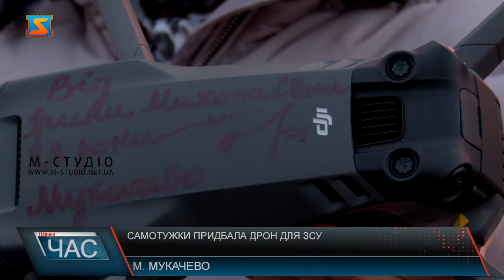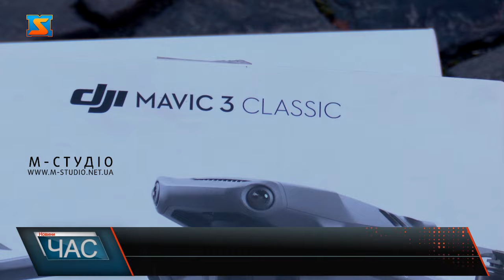Самотужки придбала дрон для ЗСУ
Ірина Миколаївна Логунова – жінка, якою варто захоплюватись. У поважному віці, 82 роки, вона вирішила усі свої накопичення спрямувати у правильне русло. А саме на допомогу ЗСУ. Пані Ірина вирішила самотужки придбати дрон для наших захисників. За словами пані Ірини, нещодавно вона побачила сюжет, де жінка поважного віку за допомогою рідних змогла придбати безпілотник для ЗСУ, це і стало її головною мотивацією. Жінка почала дізнаватися, який саме безпілотник, наразі найбільше необхідний на фронті. Зупинилася на розвідувальному дроні. Пані Ірина каже, 6 грудня у день Святого Миколая, чітко визначилася який саме безпілотник хоче придбати. А вже 19 грудня його доправили до України з-за кордону. Гроші на розвідувальний апарат жінка збирала самостійно. Впродовж багатьох років пані Ірина відкладала кошти, тож мала певні заощадження і з початком війни зрозуміла, що витратити їх для допомоги ЗСУ буде найкращим рішенням. Пані Ірина каже, кожен може допомагати нашим захисникам, зараз важливо об’єднуватися не зважаючи на зовнішні обставини. Адже тільки спільними зусиллями ми зможемо здолати ворога.